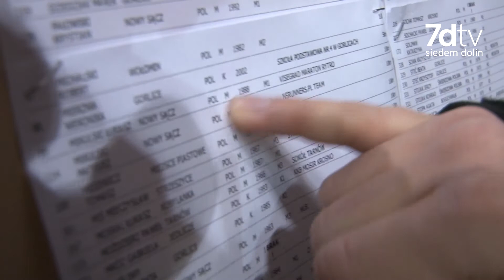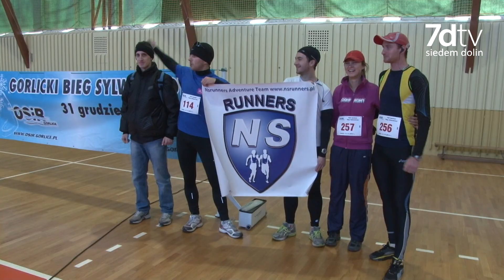XXII Bieg Sylwestrowy Gorlice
Tym razem organizowana od ponad 2 dekad sylwestrowa impreza zgromadziła na starcie 383 uczestników z Polski, Słowacji, Ukrainy a nawet Miasta Aniołów. Główny dystans liczył około 10 kilometrów i składał się z dwóch pętli wiodących od rynku wzdłuż ulic Mickiewicza, Garbarskiej, Blichu z nawrotem w Ropicy Polskiej. Tutaj zwycięstwo odnieśli plutonowy Michał Kaczmarek oraz Ukrainka Valentyna Poltavska. Klubowy kolega Henryka Szosta z WKS Grunwald Poznań osiągnął czas poniżej 30 minut, pozostawiając za sobą 239 osobową stawkę

rywali. 144 nazwisk liczyła natomiast lista wyników biegu na 5 kilometrów, który należał do Kamila Gurdaka z Nowej Dęby (MKS Stal Nowa Dęba) oraz Katarzyny Dulak ( UKS Budowlani Nowy Sącz). Dla zawodniczki trenowanej przez Józefa Klimka był to pierwszy start po kontuzji. Na tym etapie sezonu cieszy zatem jej wysoka dyspozycja. Oba biegi wystartowały wspólnie o godzinie 11:00. XXII Gorlicki Bieg Sylwestrowy był drugim etapem Grand Prix Sądeczanina. Niebawem indywidualna oraz drużynowa klasyfikacja punktowa, a także relacje video.

Bieg 10 km - 2 pętle ( realny dystans około 9,8 km)

Mężczyźni::

1. Michał Kaczmarek Aleksandrów Łódzki  WKS Grunwald Poznań  29:52
2. Mateusz Maik Poznań AZS Poznań 30:20
3. Jakub Burghardt Muszyna Festiwal Biegowy Krynica-Zdrój  30:26

Kobiety:

1. Valentyna Poltavska Odessa UKS Rudnik czas 36:39
2. Anna Wojna Łużna ULKS Lipinki 36:51
3. Katarzyna Kwoka Radom UKS Technik Radom 37:05

Bieg 5 km - 1 pętla ( realny dystans około 4,9 km)

Mężczyźni:

1. Kamil Gurdak Nowa Dęba MKS Stal Nowa Dęba 16:14
2. Bartosz Gorczyca Skołyszyn ULKS Technik Trzcinica 16:19
3. Paweł Smędowski Sękowa ULKS Lipinki 16:26

Kobiety:

1. Katarzyna Dulak Jazowsko UKS Budowlani Nowy Sącz 17:45
2. Aneta Kubit Krosno KKB MOSiR Krosno 21:06 min
3. Majka Dyoniziak Ruda KKB Rudnik 21:18